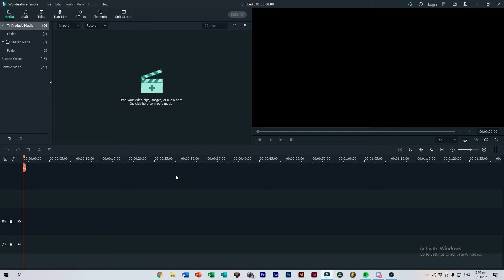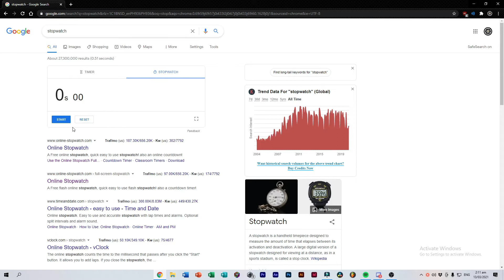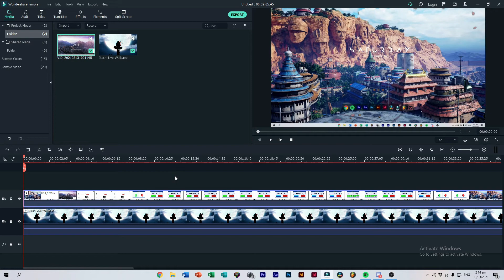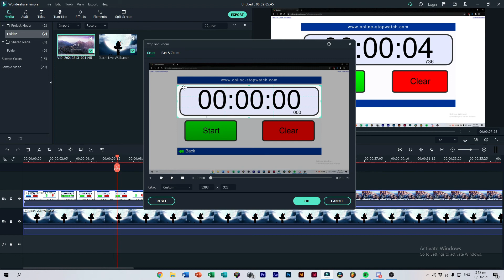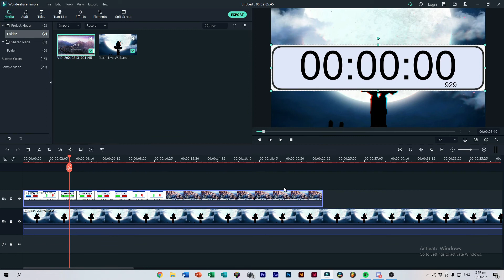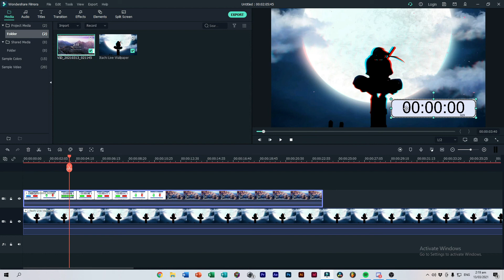How To Add Timer In Filmora 9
Hey! Welcome back to the channel and welcome back to another episode of FilmoraFridays​. For this week's episode, here's a simple tutorial on how to add a stopwatch or a timer in Filmora 9 and Filmora X. I hope that you get value from this week's video, and if you found this tutorial useful, go ahead and give this video a like, and subscribing to the channel would be amazing.

Gear Used In This Video:
Boya By-MM1 Cardioid Microphone

DOUBLE YOUR INTERNET SPEEDS NOW!